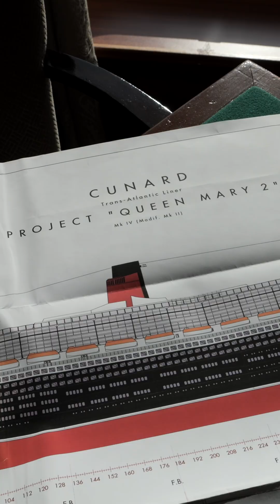Queen Mary 2 was built by breaking every rule in ship design.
Queen Mary 2 isn’t just another cruise ship. She’s the last true ocean liner, engineered by defying every trend in modern shipbuilding. In this clip from the documentary Queen Mary 2 the last great ocean liner, designer Dr Stephen Payne OBE explains why Queen Mary 2 had to break the rules to make history.